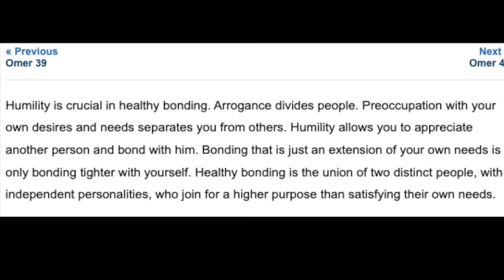They Don't Exist Only For You - Let's Count the Omer 2022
Ready for some spiritual growth? Join me in counting the Omer. Whether you're Jewish or not, anyone can benefit from some guided spiritual reflection. This is my fifth time counting the 49 days. I'll mostly be using chabad.org's guide for questions and reflection.

Today is Hod of Yesod, looking at the humility in our bonds. Do you only get to know people who can be of use to you? There is a place for this in business relationships, but even those I would urge you to still see the person in your partner.